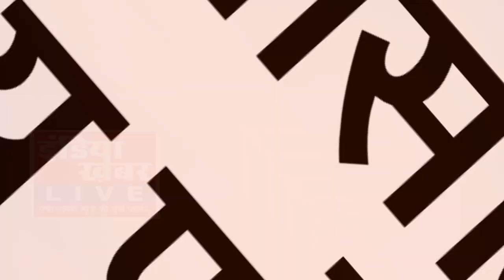गंजबासौदा में बालाजी पेट्रोल पंप पर, पुलिस वालों ने की कर्मचारी के साथ मारपीट || इंडिया ख़बर LIVE